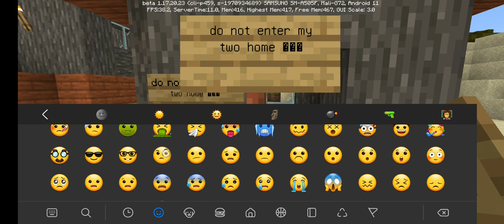My 1 diamond armour